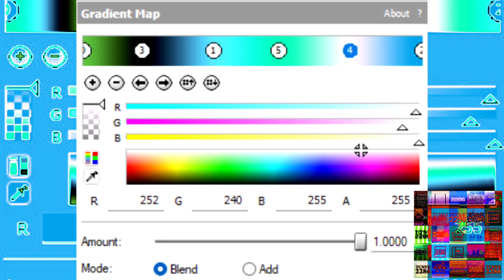Fixed Gradient Map Preset (Custom Gradient Map 10) for